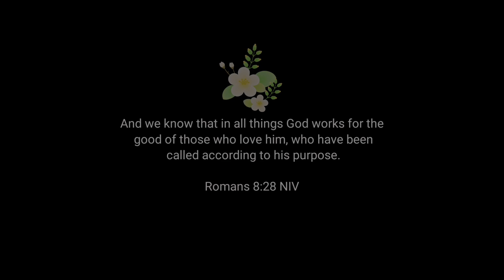Cried on this! 😢 | Simple, deep and direct conversations with @MumzyVany | ShaiTalks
Life can really be tough sometimes. Through the difficulties of it we came to realize how strong and resilient we are.
It's been a desire of mine to get to know people in a more deeper way and so we will understand more and judge less.
Thank you @MumzyVany for this chance of knowing you. You inspired us in so many ways.
It took me a  while and I am still crying and laughing at the same time ...

Thank you Momsh @JeaChan for not only literally being here with us and assisting us with the video but for being there always as one true friend even amidst struggles too.

Thank you Yma Cafe for this beautiful location 😊❤️

Hello guys! I am Shari a mom of 2 boys and a Pastor's Wife.. Thank you so much for being here.. please don't forget to like my Videos and subscribe to my Channel.. :)

Thank you for reaching this far..